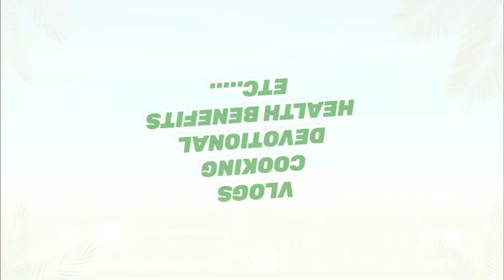|| LPC -పర్యావరణ పరిరక్షణకు మన వంతు బాధ్యతగా మొక్కలు నాటదాం Plant Trees Save Earth Save trees🌳🌿☘️🍀||